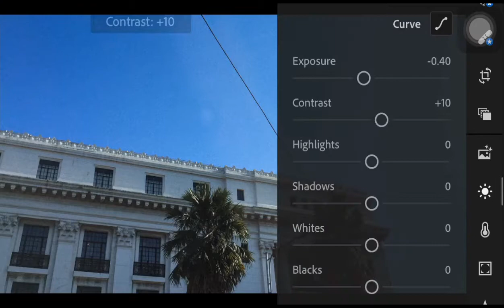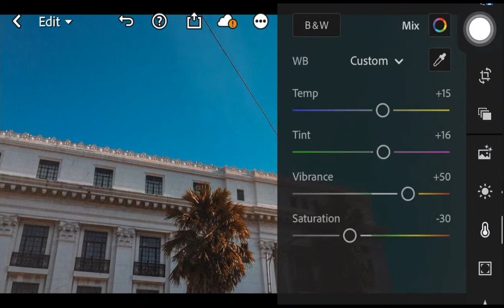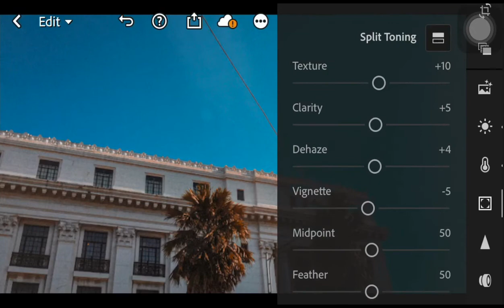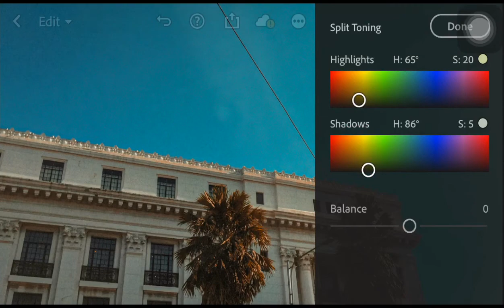O & T TONE | Lightroom Mobile Editing Tutorial.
This editing tutorial uses Lightroom Mobile for retouching an image to have a Orange and Teal look.